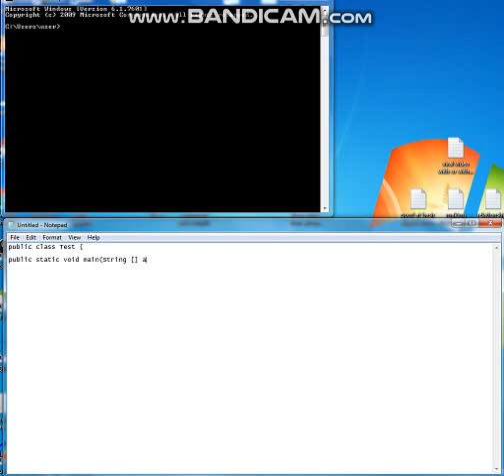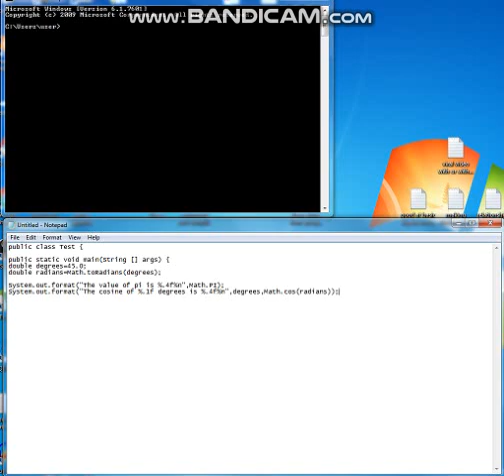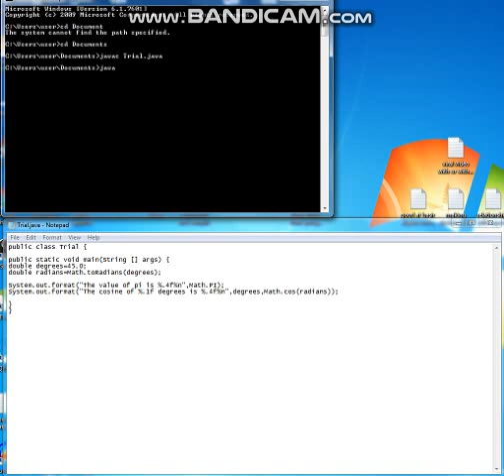How to do a MATH JAVA PROGRAM with COSINE function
Using cosine function as a simple program for programming java. You can do it the same with the sine function.